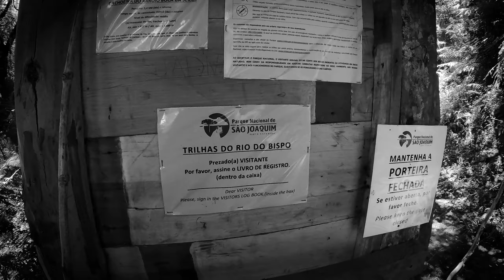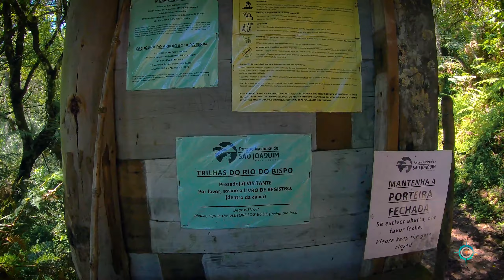Cachoeira Arroio Boca da Serra, Urubici, Santa Catarina | Diários de bordo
A trilha passa por rios, vales, campos e morros até chegar a cachoeira Arroio Boca da Serra.

São 8 km de trekking em dificuldade moderada, o que leva cerca de quatro horas entre ida e volta.

O começo da serra fica em propriedade particular a cerca de 20 km do centro de Urubici.

Chegando ao destino final, encontra-se a queda d’água que dá nome ao percurso.

Bora conhecer a mais um atrativo da cidade de Urubici, em Santa Catarina?